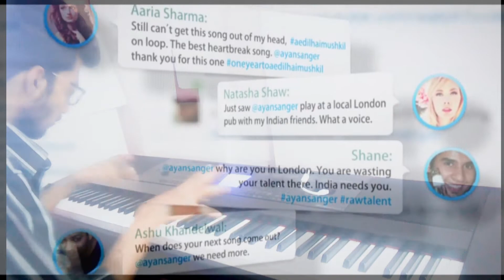Ae Dil Hai Mushkil Title Track | Piano Cover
Hi Everyone,
Here is my new Cover

Presenting "Ae Dil Hai Mushkil "  starring  Ranbir Kapoor, Aishwarya Rai Bachchan and Anushka Sharma.

Original Credits:

Recording Engineer's- Ashwin Kulkarni, Himanshu Shirlekar, Kaushik Das, Lee Slater

Musicians
Violin I- Rolf Wilson, Morvin Bryce, Natalie Klauda, Ian Humphries, Raja Halder, Jan Regulski
Violin II- Charles Sewart, Michelle Fleming, Debbie Widdup, Kate Robinson
Viola- Meghan Cassidy, Timothy Grant, Eoin Schmidt Martin
Cello- Ashok Klauda, Will Scholfield, Peter Gregson
Oboe/Cor Anglais- Alison Teale
Trumpet- Neil Brough
String Orchestra recording produced by Nikhil Paul George

Please Comment,I really needed